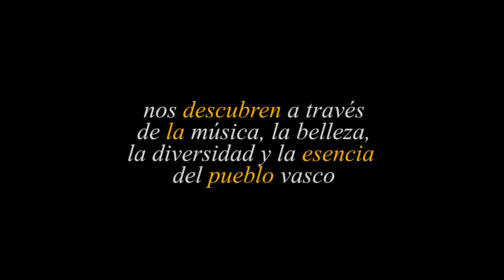Euskel Antiqva, El legado musical del País Vasco.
Introducing Alia Vox Diversa